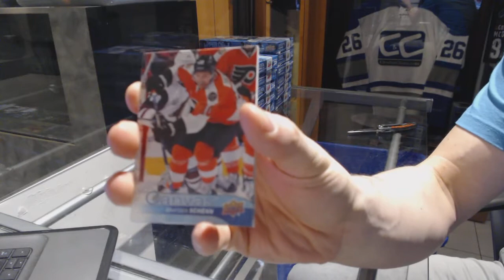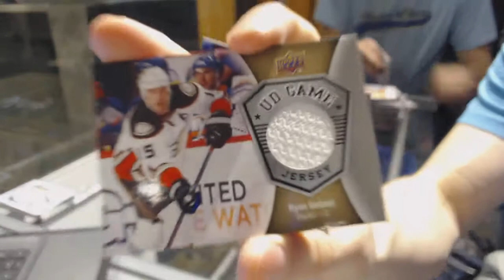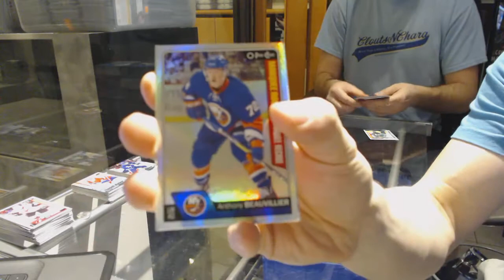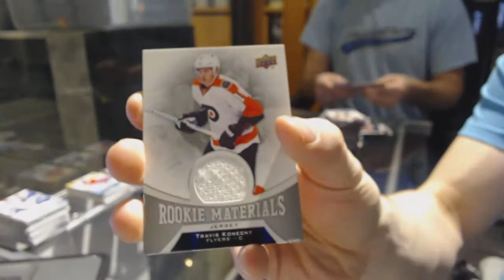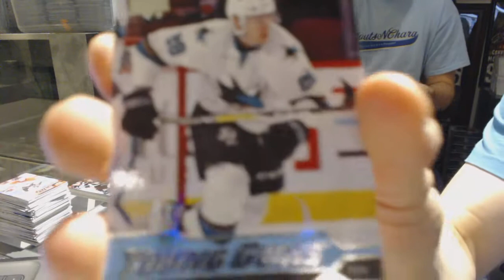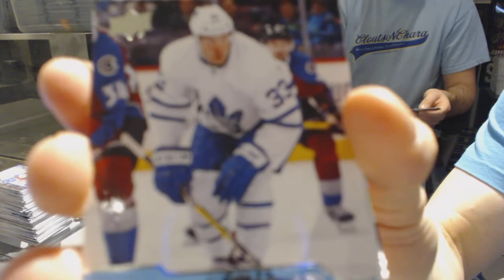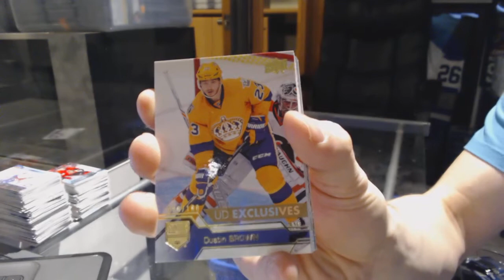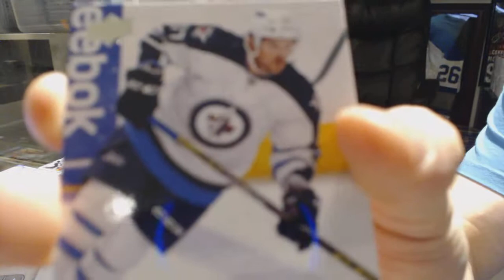16-17 Upper Deck Series 2 Hockey 12 Box Case Break - C&C GB #6953